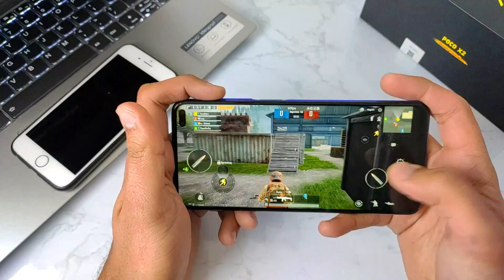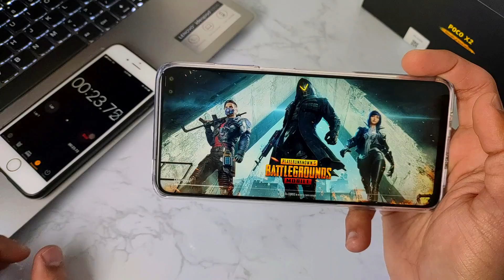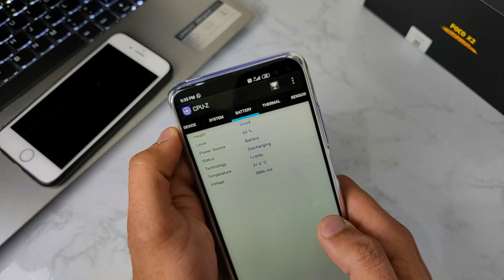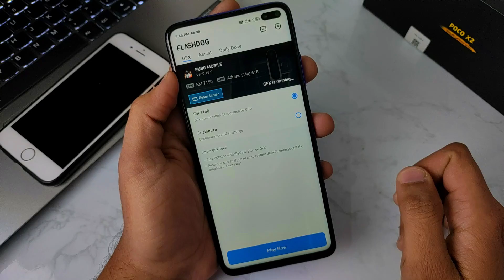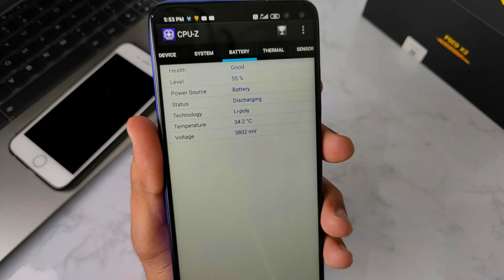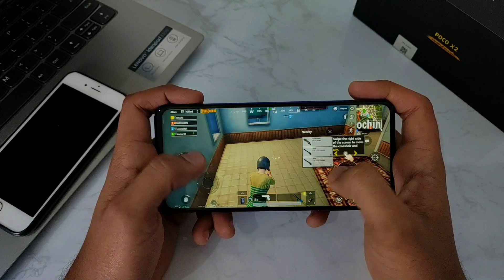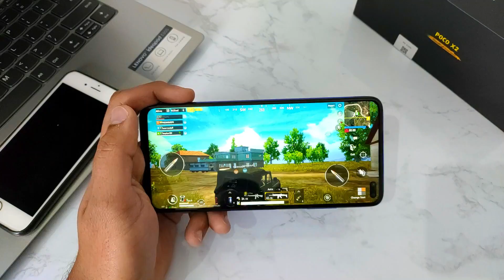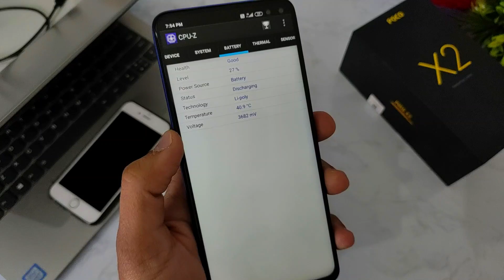Poco X2 Extreme Gaming Review | HDR+Extreme Graphics Settings Pubg Gameplay | TechTalk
This is a Poco X2 Gaming test and review and im playing pubg at HDR+Extreme stiings in this gameplay.Poco X2 comes with Snapdragon 730 Soc and Adreno 618 GPU but unfortunately you can’t go over HD + High Graphics by default. But here im using FlashDog Software to unlock HDR settings in pubg. So i played pubg for 2 days and here is what i think about Poco X2 in gaming it takes pubg like a pro. Pubg runs smoothly HD settings and even in extreme settings the gameplay is pretty smooth like a butter on bread. You continuously get 60 FPS and my game was even better than default settings.

Keep Visiting 😊☺🤓